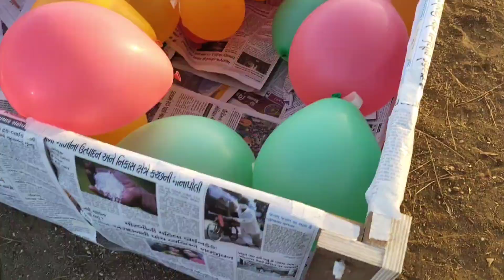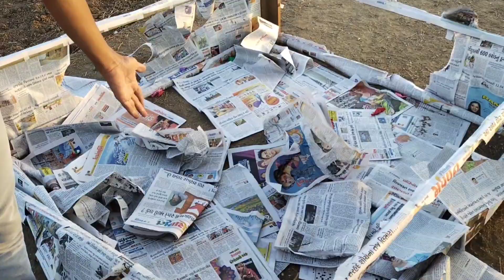Balloons Swimming Pool Bana Dala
background music name :- 19th Floor - Bobby Richards